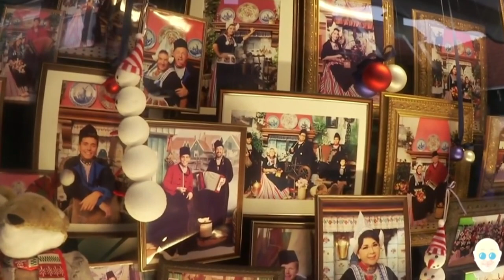Robbin Ruiter en Harry in Volendam!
Keeper Robbin Ruiter gaat waarschijnlijk naar Ajax! Daarom gaan we even een aantal jaren terug toen Harry met deze Volendammer naar Volendam ging! Kijk naar deze vrolijke video.